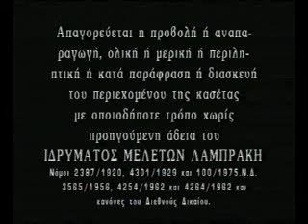ioustinianos part1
Το πρώτο μέρος του βίντεο από το ταινιομάθημα "Ιουστινιανός"